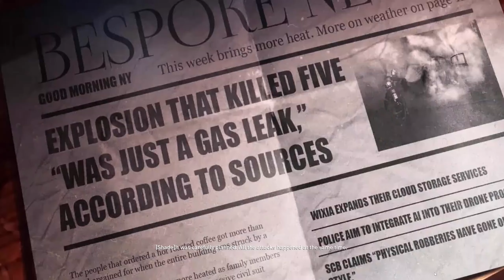No Rest For The Wicked (Normal Loud) | payday3 PS5 Gameplay PT. 1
Had fun with this one on Loud. Just couldnt get over the deadzone issues so sorry If it seems like im constantly bitching. Just hated the feeling of it after coming from playing Deep Rock Galactic lol

Social Media ↓

PSN (Playstation Network): CamdenCapone

Fifine USB RGB Gaming Microphone (Amazon)
Fifine USB Microphone with Desk Mount (Amazon)
HyperX Cloud Alpha Wired (Amazon)
HyperX Cloud Alpha Wireless (Amazon)
UCEC Gam Live Ultra Capture Card (Amazon)
SoundPEATS Free2 Classic Wireless Earbuds (Amazon)
JBL Clip 4 Portable Speaker (Amazon)
Arizona Green Tea 11.5 Ounce (Greatest Drink OF ALL TIME) (Amazon)